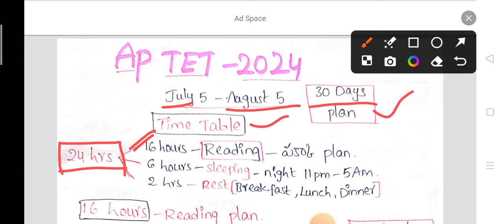Time Table | Ap Dsc | Ap Tet | How to prepare for Tet DSC | My Tips | Surya Smart Ideas